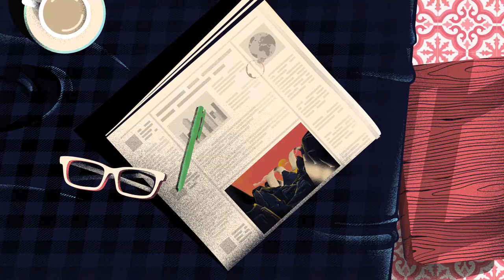2019 NECİP FAZIL ULUSLARARASI KÜLTÜR SANAT ÖDÜLÜ - EMCED İSLÂM EMCED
Pakistan’da gelişen Modern Urdu Edebiyatı’nın en önemli şairlerden biri olarak ülkesinde genç edebiyatçılara örnek olan büyük şair Emced İslâm Emced, şiirleri yanında gazeteciliği ve senaryo yazarlığı ile de Pakistan’ın en tanınmış isimleri arasındadır. Ülkesinde saygın bir isim ve Türkiye dostu olarak tanınmakta olan Emced İslâm Emced, eserlerinin yanında, iki ülkenin kültürel dostluğuna verdiği katkılar sebebiyle Necip Fazıl Uluslararası Kültür Sanat Ödülü’ne layık görülmüştür.